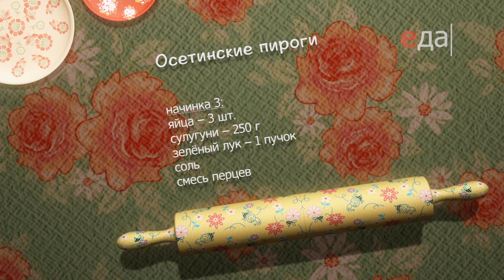Осетинские пироги | Теле-теле-тесто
Готовим:
осетинский пирог с сулугуни, яйцом и зеленым луком
как правильно замесить тесто, при какой температуре готовить, ингредиенты, способ приготовления, простой пошаговый рецепт

О проекте:
Царские пироги и румяные пирожки, мягкие булочки и хрустящая сдоба — разве может кто-то остаться равнодушным?!
Все секреты правильного теста для выпечки от Евгении Баруковой — в новой программе «Теле-теле-тесто» каждый день на телеканале «Еда».

Нежнейшее дрожжевое тесто холодного замеса или безопарное тесто для хлеба, песочное тесто для рассыпчатого печенья или сдобное для сытных пирогов, — следуя советам повара, вы с легкостью справитесь с этим капризным союзом муки и воды. И помните: не бойтесь работать с тестом. Главное, всегда приступать к выпечке в хорошем настроении, и тогда всё непременно получится!